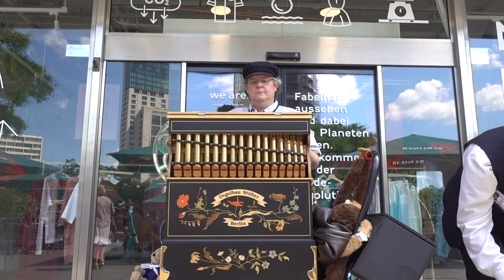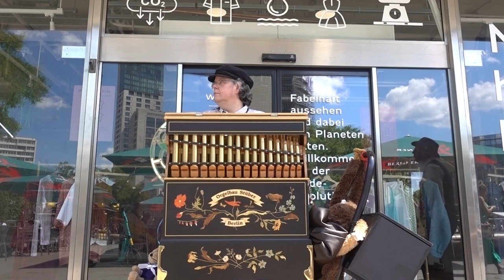Billy Jean (barrel organ version)